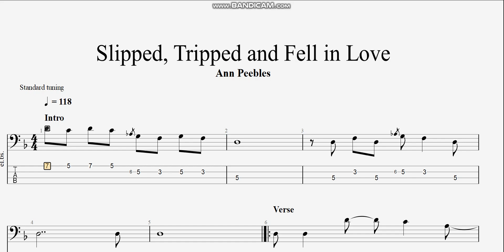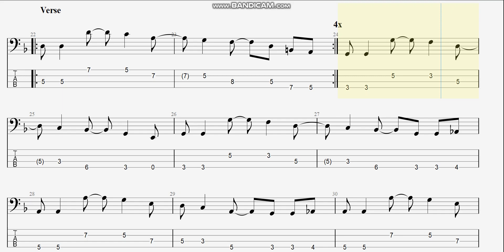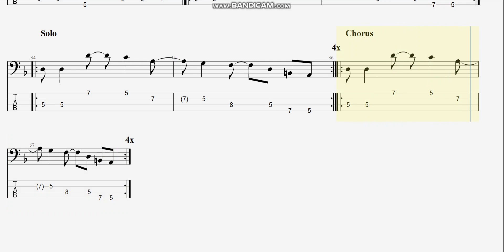Ann Peebles - Slipped, Tripped and Fell in Love (bass tab)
まっきんチャンネルをより応援されたい方はメンバーシップ登録よろしくお願いします